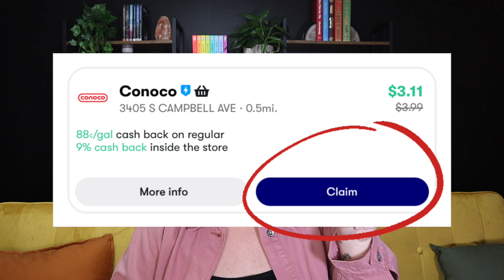HOW TO SAVE MONEY ON GAS IN 2022 | 7 Tips to Save + Cash Back On Gas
My top 7 tips for how to save money on gas in 2022. Must have cash back apps, how to credit card hack to save money on gas, plus easy ways to increase fuel efficiency to save you money at the pump today!

CHAPTERS:
0:00 intro
1:30 favorite cash back gas app
4:35 gas station rewards program
5:34 increase field efficiency
6:39 combining errands
7:49 cc rewards
8:50 best days to fill up

Views expressed in this video are my opinion and should not be interpreted as professional financial advice. I am not a certified financial advisor.